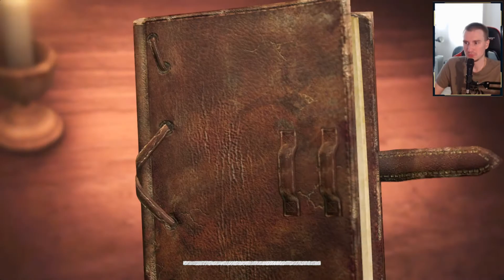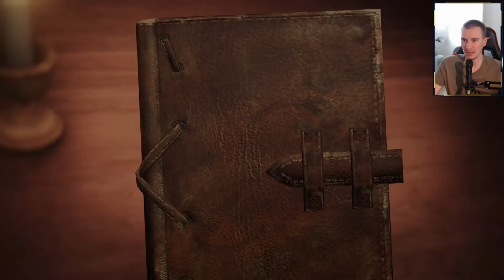Leap in the Dark! Crazy Child! ► Attack on Titan: Final Battle #13